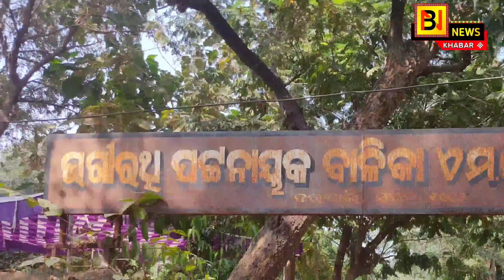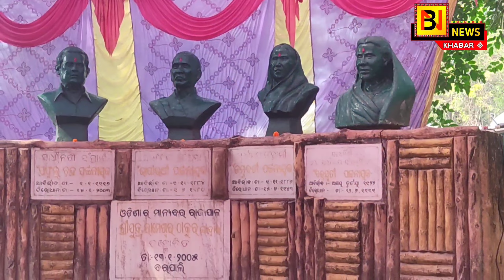ଶାସନ ପ୍ରଶାସନ ର ଦୟା ଦୃଷ୍ଟି ଅପେକ୍ଷା ରେ ବରପାଲି ର ତିନି ଜନ ମହାନ୍ ଆତ୍ମା